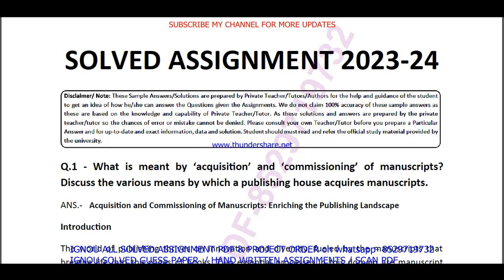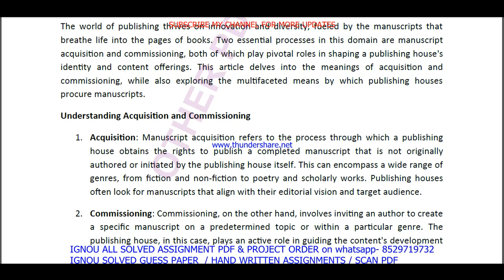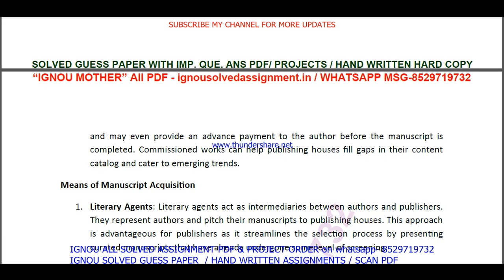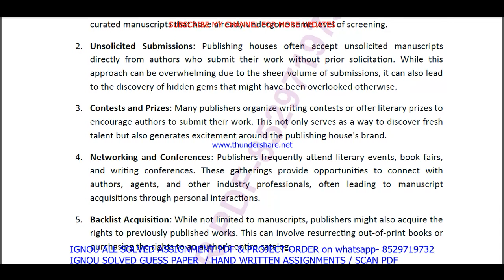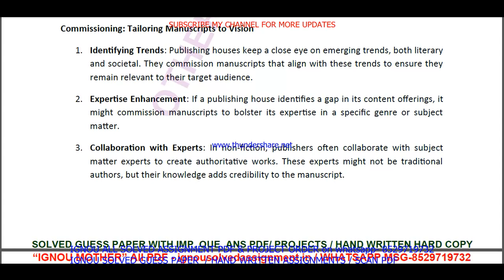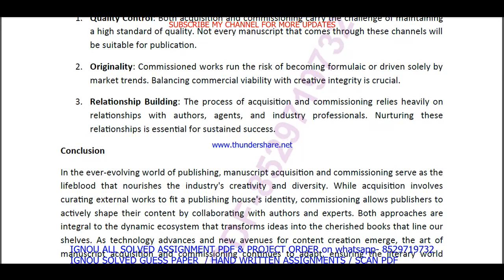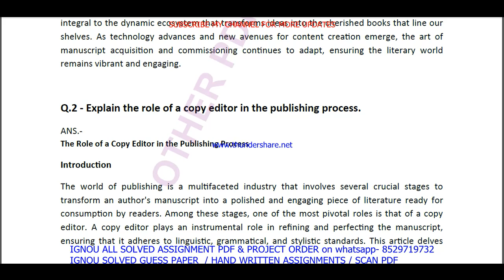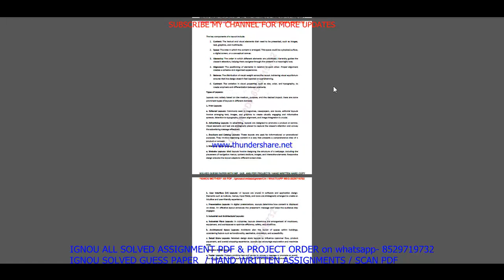MBP 002 solved assignment 2023-24 in english / mbp 002 solved assignment 2024 / ignou mbp 002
ignou PGDBP solved assignment 2023-24,

ignou PGDBP solved assignment in English,

mbp 002 ignou assignment,
ignou mbp 002 solved assignment,

mbp 002 solved  assignment pdf download,
mbp 2 solved assignment,
mbp 2,
mbp2,
mbp 2 solved assignment 2023-24,
mbp 2 assignment 2023-24,
mbp 2 assignment 2023-24 in English,
mbp 2 solved assignment in English,
mbp 2 solved  assignment pdf download,
mbp 2 solved assignment 2023-24 in English,
ignou mbp 2,
mbp 2 solved assignment 2024,
mbp 2 assignment 2024,
mbp 2 assignment 2024 in English,
mbp 2 ignou assignment,
ignou mbp 2 solved assignment,
ignou solved assignment 2023-24,
ignou mbp 002,

ignou PGDBP assignment 2023-24,
PGDBP assignment 2023-24 in English,
PGDBP solved  assignment pdf download,
ignou PGDBP solved assignment 2023-24 in English,
ignou PGDBP,
PGDBP solved assignment 2024,
ignou PGDBP assignment 2024,
PGDBP assignment 2024 in English,
PGDBP ignou assignment,
ignou PGDBP solved assignment,

ignou,

mbp 002 solved assignment 2024 in English,
mbp 002 handwritten assignment pdf 2023-24,
mbp 002 ignou assignment with answer,
mbp 002 assignment 2023-24 solved,